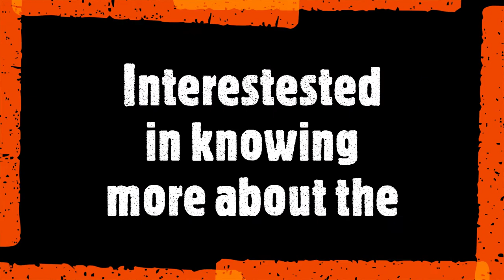StrangeINK - ABSTRACT ART. 4.6.2022